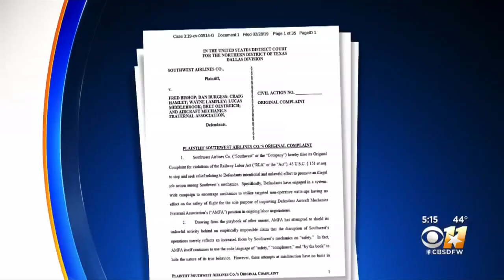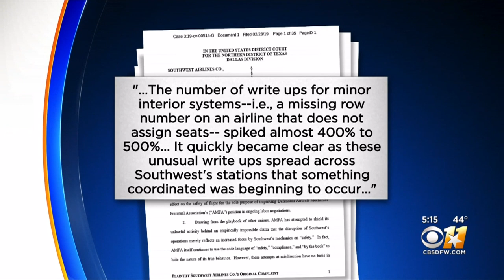Labor Dispute Leads To Litigation Between Mechanics And Southwest Airlines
Southwest says this latest dispute with its mechanics union is tied directly to the fact they've been negotiating a new contract for six and a half years.